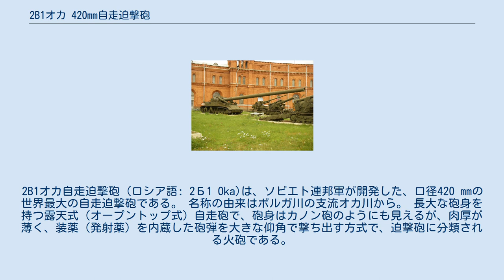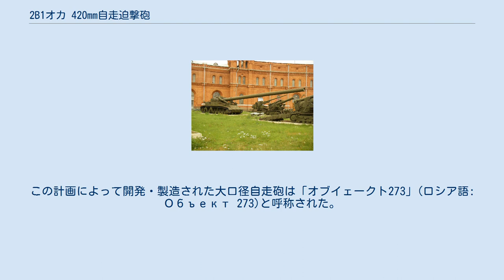2B1オカ 420mm自走迫撃砲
2B1オカ自走迫撃砲（ロシア語: 2Б1 Oka)は、ソビエト連邦軍が開発した、口径420 mmの世界最大の自走迫撃砲である。 名称の由来はボルガ川の支流オカ川から。 長大な砲身を持つ露天式（オープントップ式）自走砲で、砲身はカノン砲のようにも見えるが、肉厚が薄く、装薬（発射薬）を内蔵した砲弾を大きな仰角で撃ち出す方式で、迫撃砲に分類される火砲である。
 主兵装である420mm迫撃砲は砲口ではなく砲尾側から装填する後装式で、全長20 mにもなる砲身を持ち、750 kgの砲弾を45 km先まで飛ばすことが出来、5分に1発の発射が可能だった。
 これほどまでに巨大な砲身になったのは、戦術核砲弾の使用を前提として、当時開発可能な戦術核砲弾の最小口径から口径が決定された為である。
 試作車は1957年に製作され、IS重戦車シリーズの走行装置を流用した車体はキーロフ工場で設計・製造された。
この計画によって開発・製造された大口径自走砲は「オブイェークト273」(ロシア語: Объект 273)と呼称された。
 開発計画そのものにそれほどの障害はなかったが、あまりにも砲が長大過ぎることを始めとしてさまざまな欠点があり、改良は1960年まで続いたが、戦術弾道ミサイルに比べて利点が無いことから開発は断念され、試作車両のみで量産されず、実戦には参加していない。
 2010年代においても、試作車両がサンクトペテルブルクの博物館に展示されている。